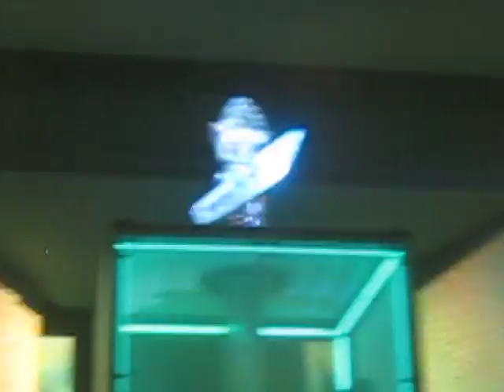Lady Gaga - "Just Dance" Live in Las Vegas 12/18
Lady Gaga - Just Dance Live in Las Vegas